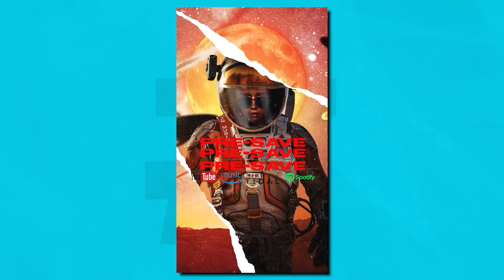Juan Miguel presenta su nuevo sencillo "Marciano" una canción dedicada al amor